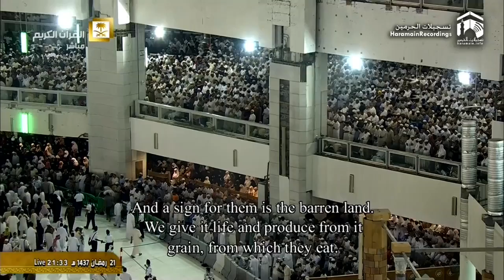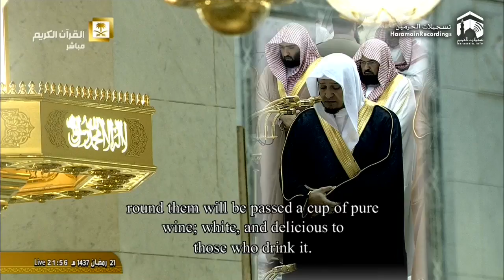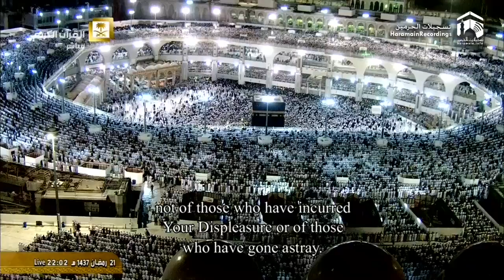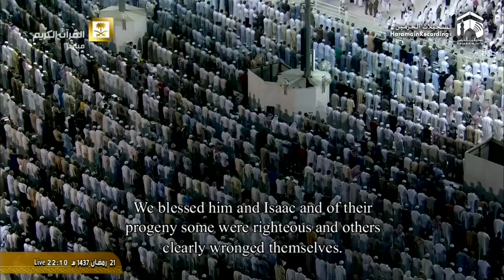HD Translation Makkah Taraweeh 2016 - Night 22 Sheikh Uthman 1/2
Asalamwaleikom! Please share with your loved ones!